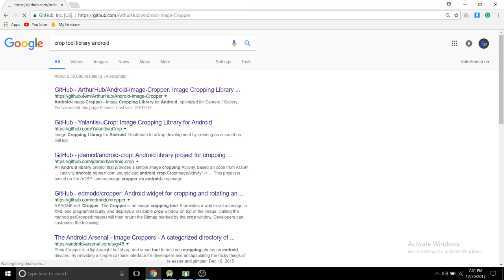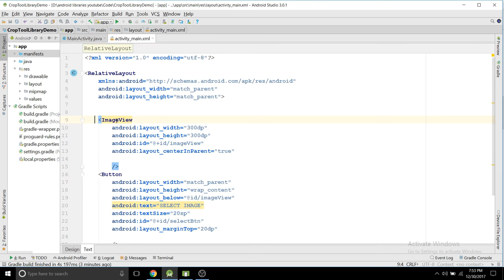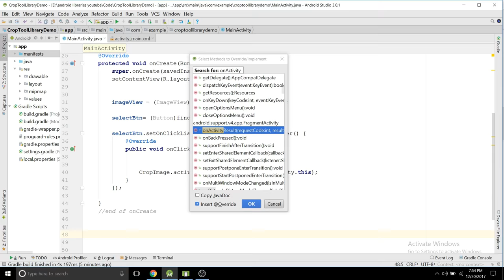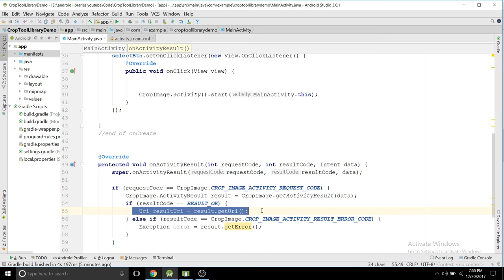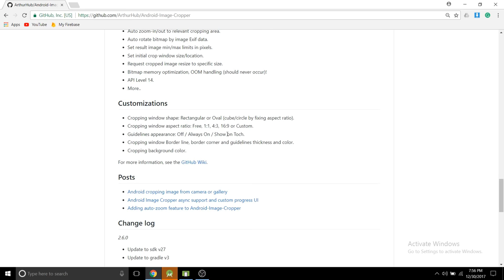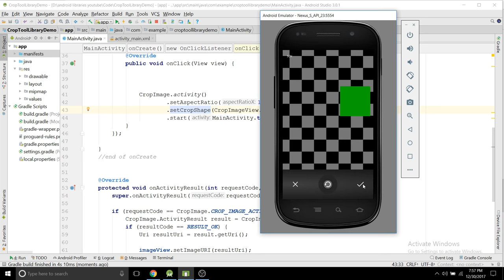Android Crop Tool Advance Library.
Hello Friends Today I am going to show you advance crop tool library.

Like If You Learned Anything.

Helped Me buy purchasing your stuff with this